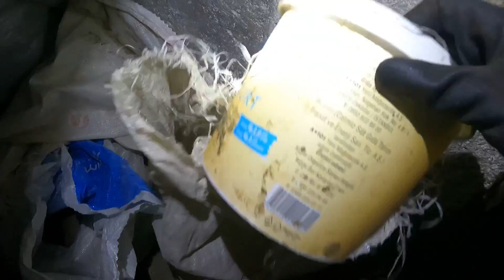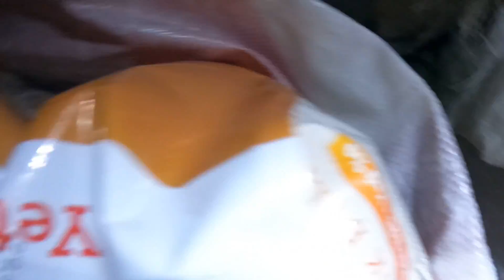DOĞUMLAR BAŞLADI💯YAĞMURA YAKALANMADAN💧NİNEMLE MAVİ BONCUK TOPLADIK🫐🫐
merhabalar ben Nurgül Akdoğan kanalımda eğlenceli macera dolu köy hayatımı yaşıyorum sizler ile de paylaşıyorum